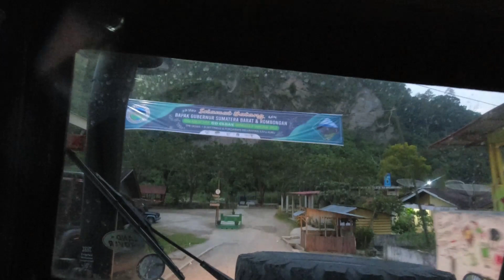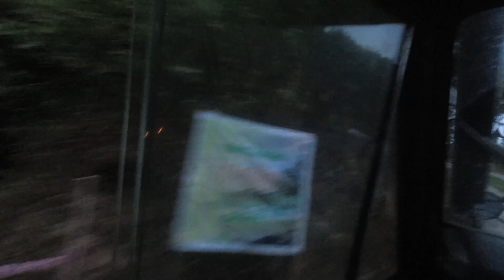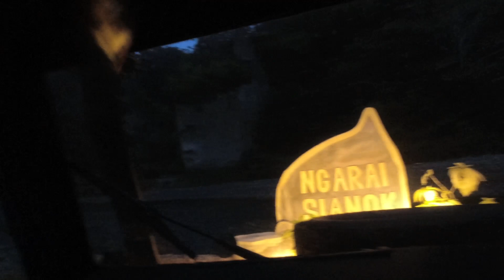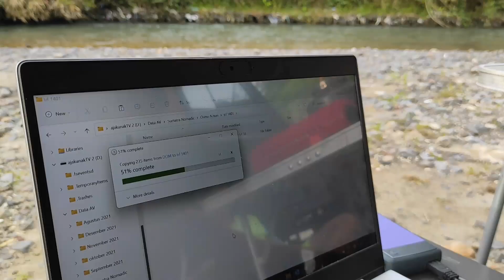Enaknya Camping di Ngarai Sianok Bukittinggi| Road Trip Sumatra 7 | SNE #7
Camping di Ngarai Sianok Bukittinggi Sumatra Barat. Tempat camping yang syahdu, sejuk, view keren. Nuanasa hijau, segar, alami, walaupun berada dekat sekali dengan pusat kota Bulittinggi.

Inilah Part 7 Sumatra Nomadic Experience, road trip overland dari Depok Jawa Barat ke titik Kilometer Nol Indonesia di Sabang, Aceh.
Road trip, solo turing (sekeluarga) pakai Land Rover.
Indonesia Classic Camping

Terima Kasih,
Selamat Nonton